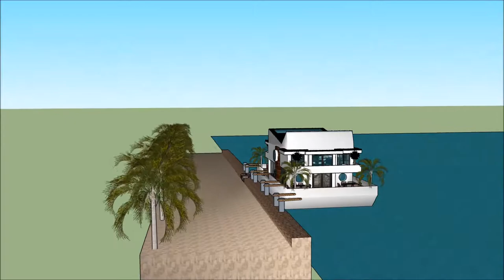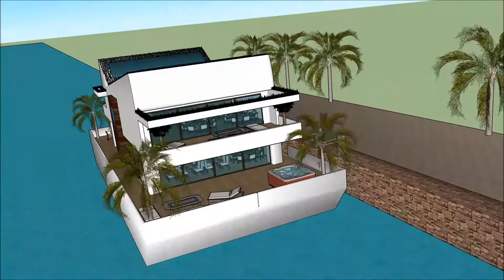Mansão kardashian sonhar mansão mais cara do mundo gta 5 mansão de luxo arquitetura do future r urb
The floating house villa houseboatzania launching an innovative high-end luxury yacht floating house villa mansion home design potentially as a display of exhibition of the Mansão kardashian sonhar mansão mais cara do mundo  gta 5 mansão de luxo arquitetura do future r urb.

The collection of the Floating house villa houseboatzania concept of Mansão kardashian sonhar mansão mais cara do mundo  gta 5 mansão de luxo arquitetura do future r urb consists of high luxury and architectural art pieces in minimalism combined with living on the waterfront of the harbour.

The floating house villa mansion yacht design has the basis to sustain living with high standards and contemporary structural Mansão kardashian sonhar mansão mais cara do mundo  gta 5 mansão de luxo arquitetura do future r urb with numerous of prospects for excessive living and celebrating the desire of life worldwide: